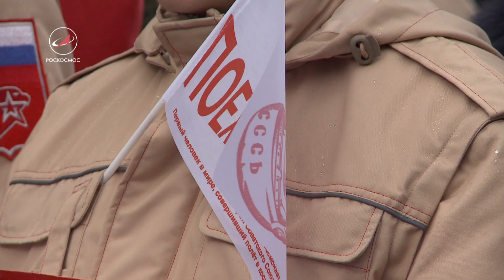Время первого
Март в истории космонавтики называют «Гагаринским месяцем». Он родился в начале первого месяца весны 1934 и погиб через 34 года в марте 68-го. Короткая жизнь Юрия Гагарина, как яркая путеводная звезда позвала землян в необъятный космос. Это было время первого космонавта планеты.